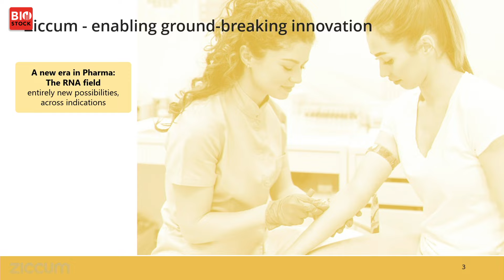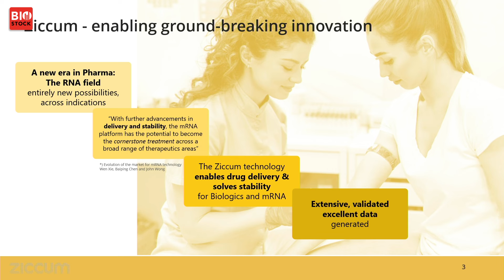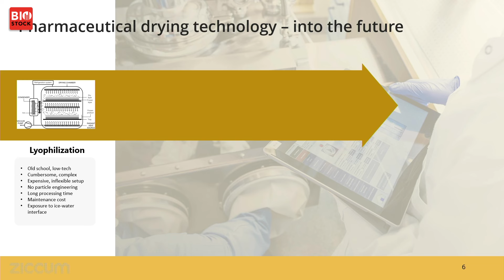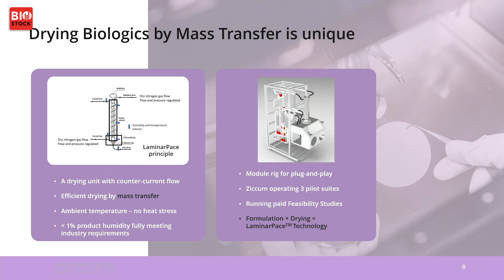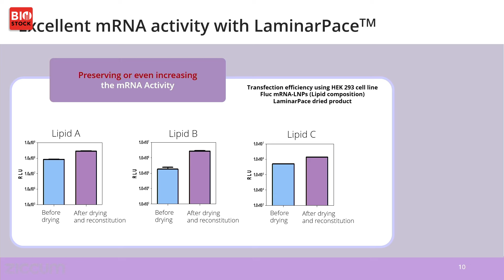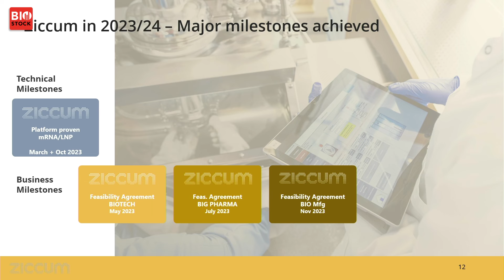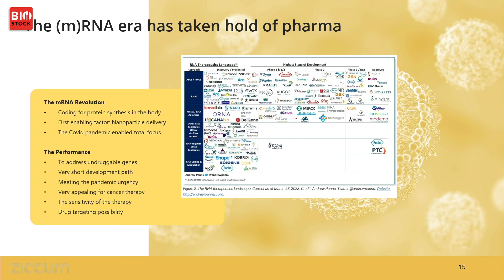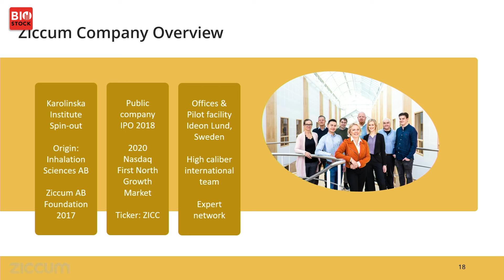Ziccum | BioStock Global Forum 2024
CEO Ann Gidner presents Ziccum at the BioStock Global Forum.

During the BioStock Global Forum, we delve into the world of international investments, exploring the benefits and risks of investing in global life science markets. From understanding different investment options to navigating cultural differences, the BioStock Global Forum will give insights into the world of international investments.

Whether you're a seasoned investor or just starting, the BioStock Global Forum will help you expand your investment or business beyond borders. Watch now to take the first step towards diversifying your knowledge about the global life science market.

The BioStock Global Forum offers a quick path to understanding the regional challenges and will let you connect with local experts, specialized investors and BD&L representatives from Europe, the US and Asia, offering first-hand knowledge on how to make it abroad.

Keynotes and panels focus on sharing insights and advice on navigating new markets, finding the right partners and cross-border dealmaking, along with presentations from companies who made – or are about to make – the thrilling journey outside the Nordics.